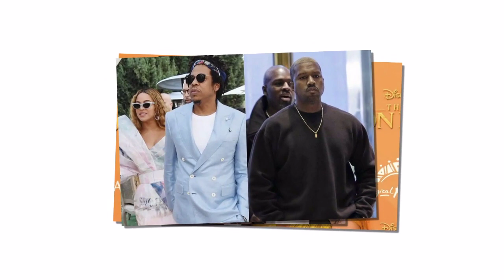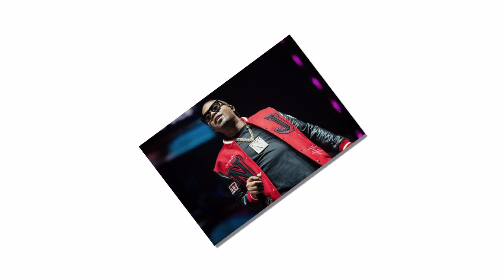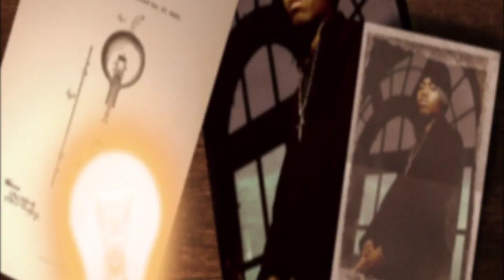Nas EXPOSES Jay Z's DIRTY Dark SECRETS Uncovered!